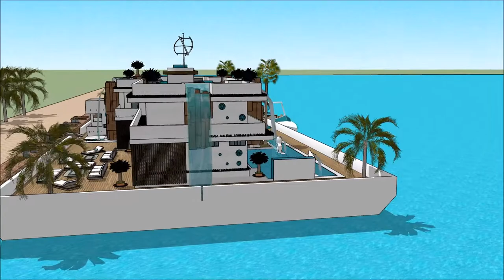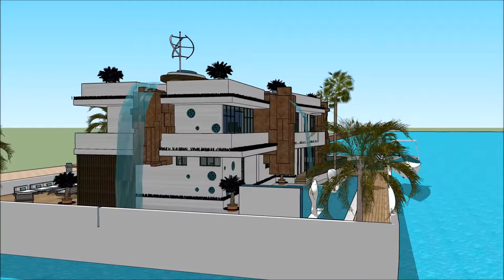Luxury mansion South Africa homes platforms in Africa Cape Town ultimate water living exceptional de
The floating house villa houseboatzania launching an innovative high-end luxury yacht floating house villa mansion home design potentially as a display of exhibition of the Luxury mansion South Africa homes platforms in Africa Cape Town ultimate water living exceptional de.

The collection of the Floating house villa houseboatzania concept of Luxury mansion South Africa homes platforms in Africa Cape Town ultimate water living exceptional de consists of high luxury and architectural art pieces in minimalism combined with living on the waterfront of the harbour.

The floating house villa mansion yacht design has the basis to sustain living with high standards and contemporary structural design - Luxury mansion South Africa homes platforms in Africa Cape Town ultimate water living exceptional de with numerous of prospects for excessive living and celebrating the desire of life worldwide:  UK Thames London